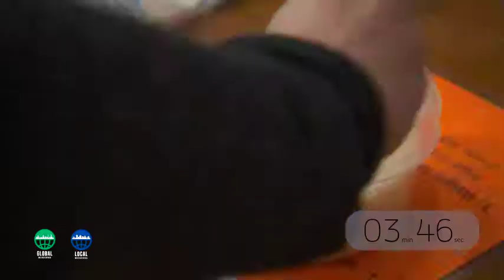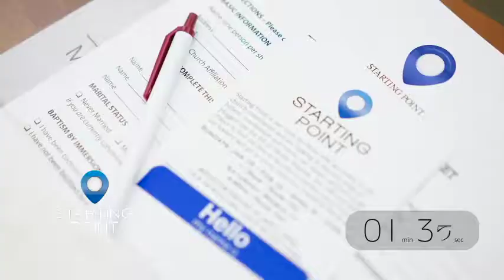MPCC Spotlight :: April 30, 2017